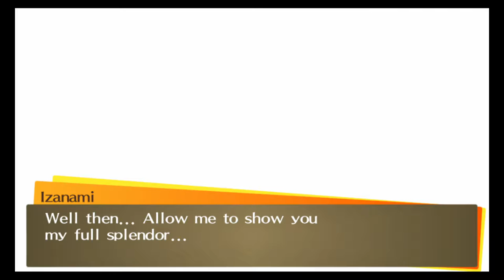Persona 4 Golden - 138 - Final Battle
Persona 4 Golden is a JRPG about a high school student who discovers he has a mysterious power. Join me as we play Persona 4, where we go through all social links and quests!

00:00 Welcome to P4G!
00:10 We've Found You
03:47 Our True Enemy
05:07 Izanami Final Battle
15:33 The Orb of Truth
16:45 Izanami-no-Okami Final Battle
27:04 The Curse of Death